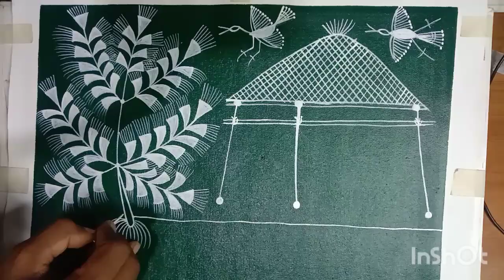Traditional Warli Art 🎨🖌New Work 🤩✌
Video link =👇👇👍